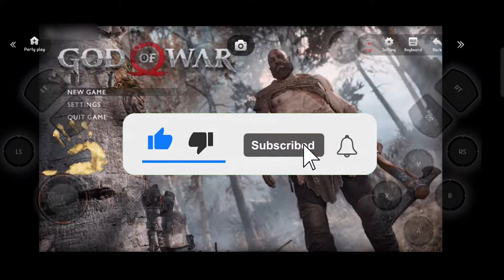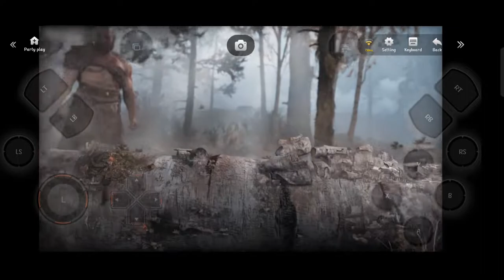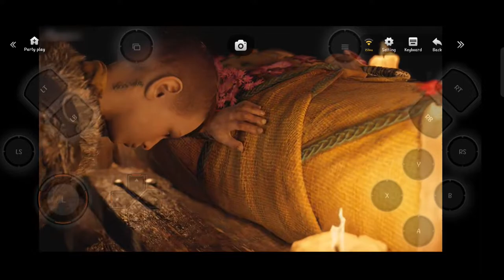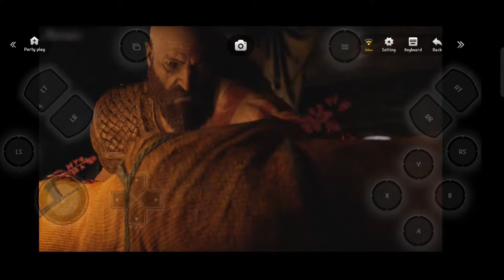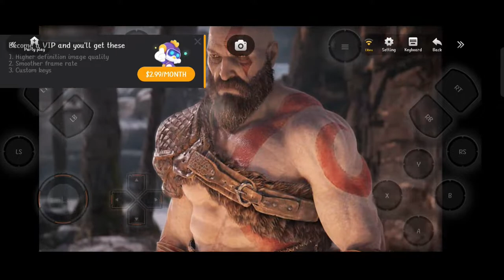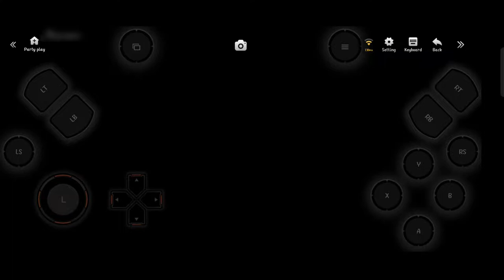finally!! How to play God of war pc on mobile 🔥🔥godofwar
finally!! How to play God of war pc on mobile 🔥🔥

in this video God of war 2018 gameplay on android